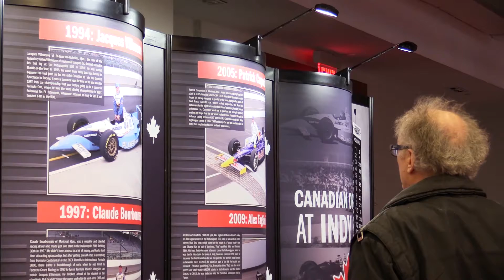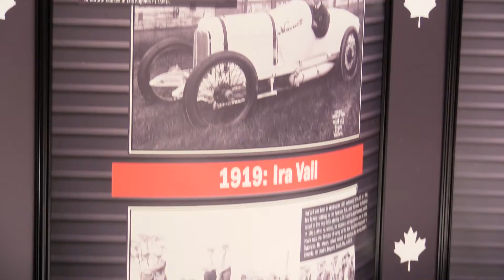Автошоу 2016 в Торонто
Торонтовка побывала на ежегодной выставке автомобилей 2016 Canadian International AutoShow и узнала об истории гонки Инди 500